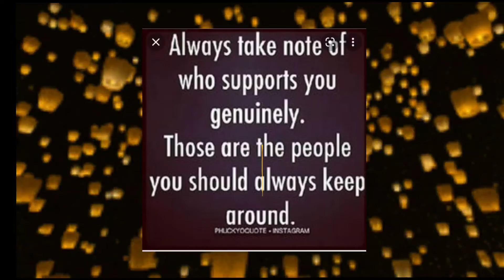NUMBERS DON'T MATTER, PEOPLE DO